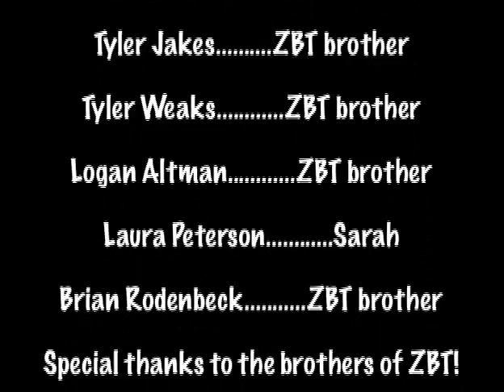Cuticular Conundrum Final Copy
Vanderbilt University film project.  Final version.  Guy has secret that frat brothers discover.